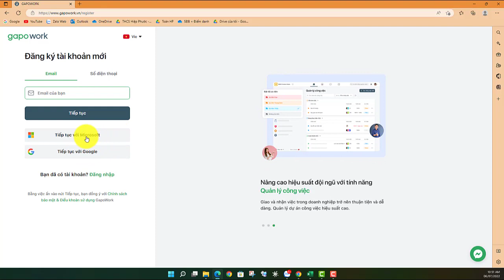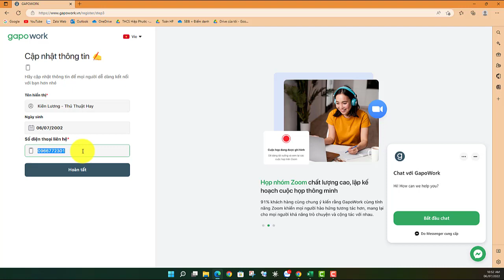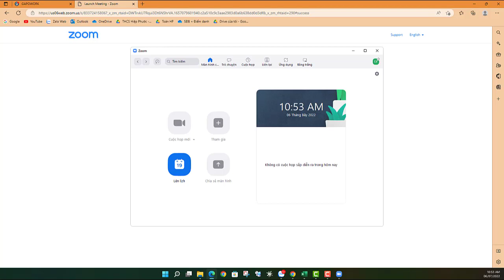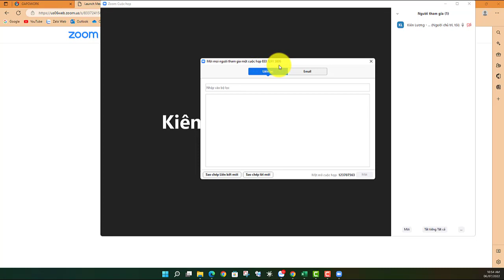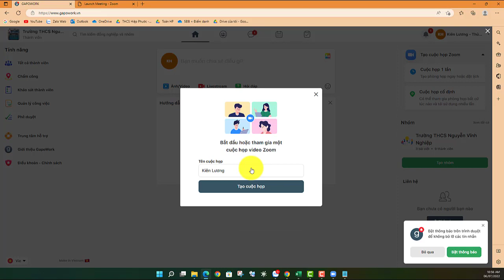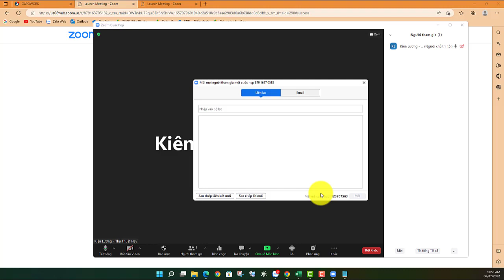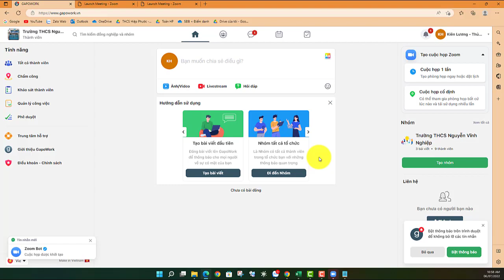Cách tạo và sử dụng tài khoản Zoom 300 người không giới hạn thời gian T7 / 2022